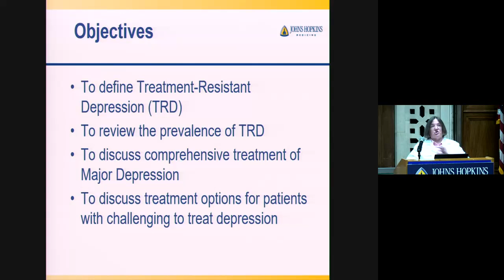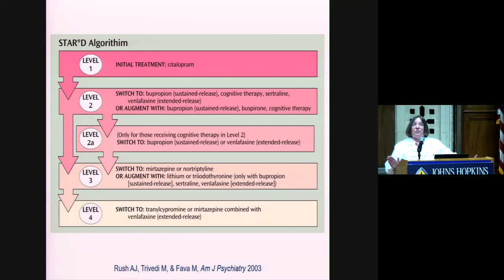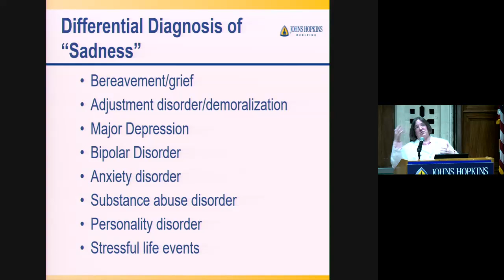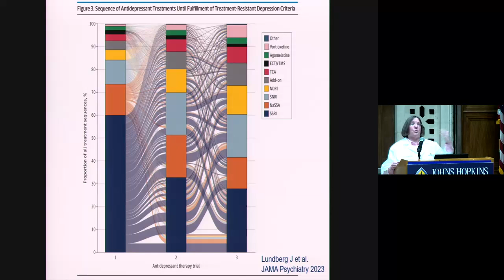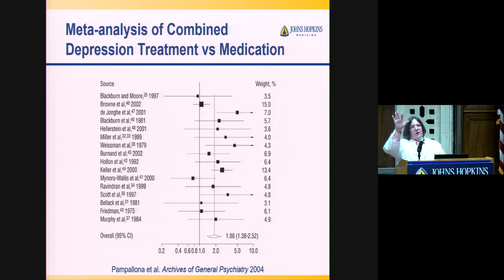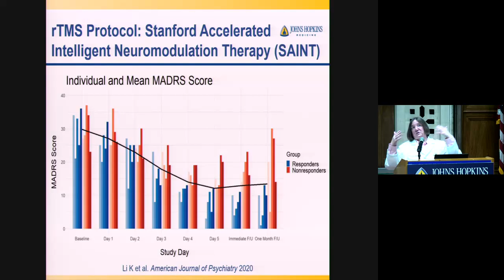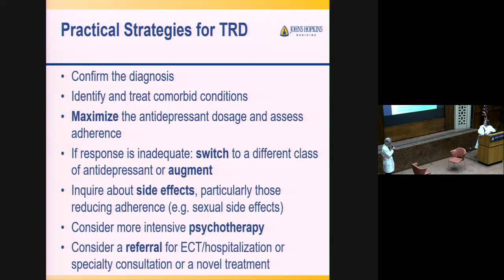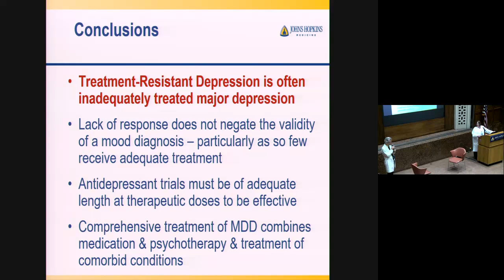Johns Hopkins Psychiatry Grand Rounds | Treatment Resistant Depression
Recorded Grand Rounds from Johns Hopkins Psychiatry and Behavioral Sciences. Karen Swartz, M.D. presented on the topic “A Practical Approach to Treatment Resistant Depression” (September 30, 2024). Please note that the window for earning CME credit has expired.